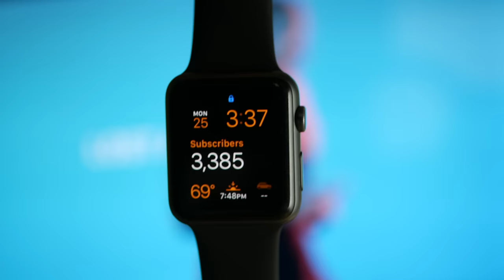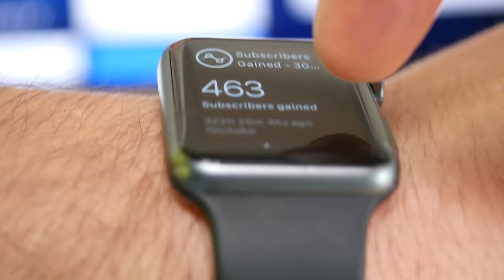Apple Watch 2: Buy or Pass?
Awesome tech deals

I've had my Apple Watch (V1) for about a year now, so I thought I'd share what I like and don't for people wondering whether or not they should buy the upcoming Apple Watch 2.